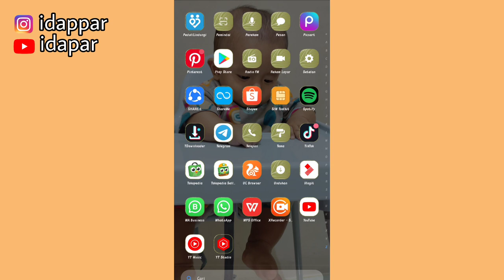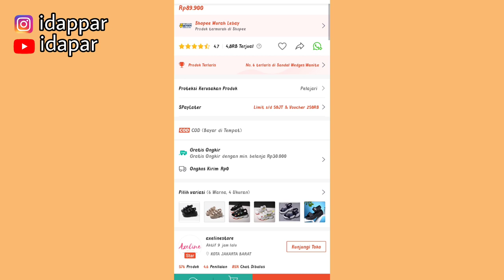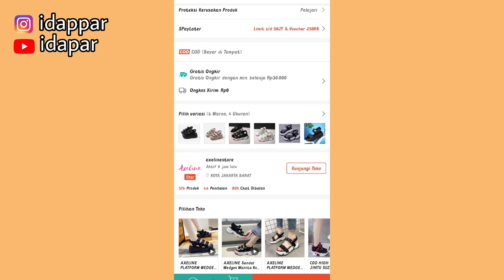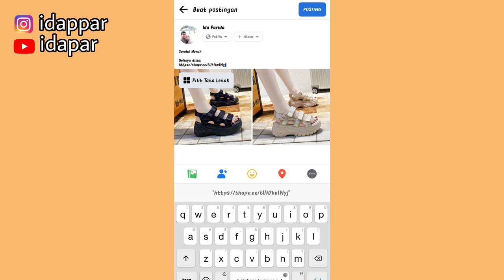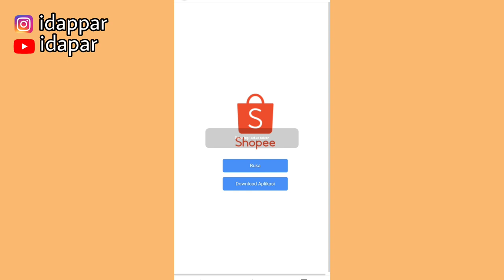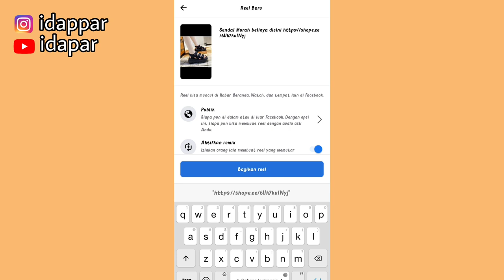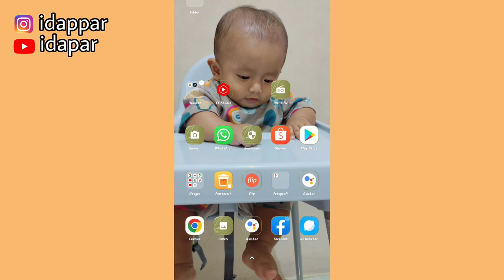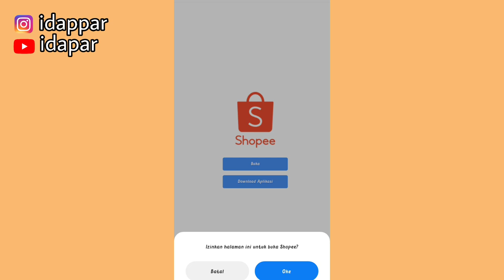TIPS SHARE LINK SHOPEE AFFILIATE UNTUK PEMULA | YANG PENGEN CEPET GAJIAN SHOPEE LAKUIN HAL INI 🤑🤑💸